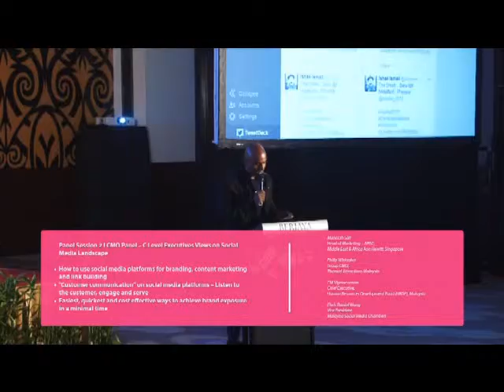MSMW 2015 Session 2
C level Executive views on Social Media Landscape

How to use Social media platforms for branding, content marketing and link building.

Customer communication on social media platforms